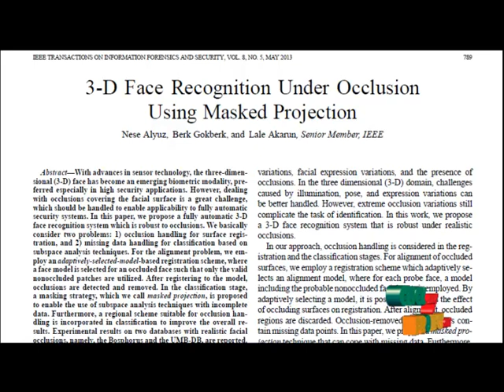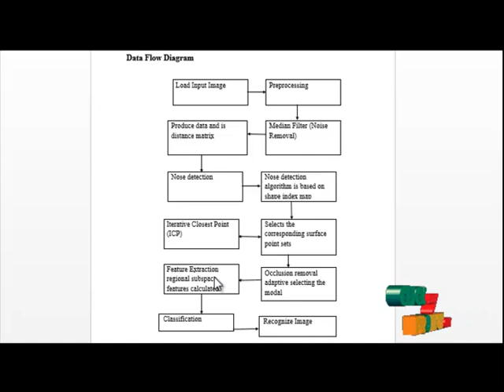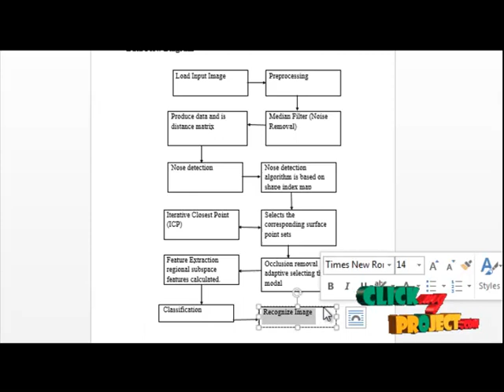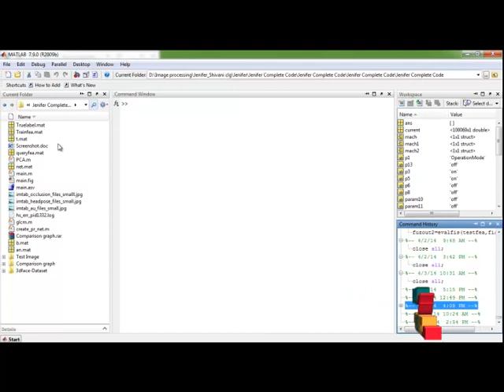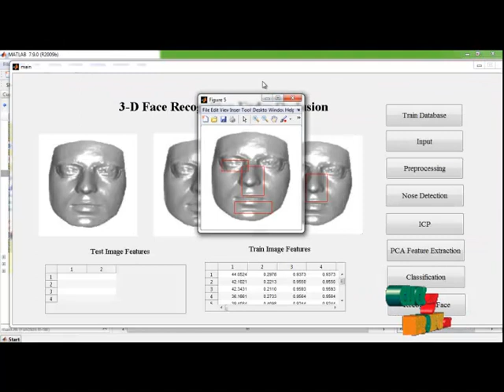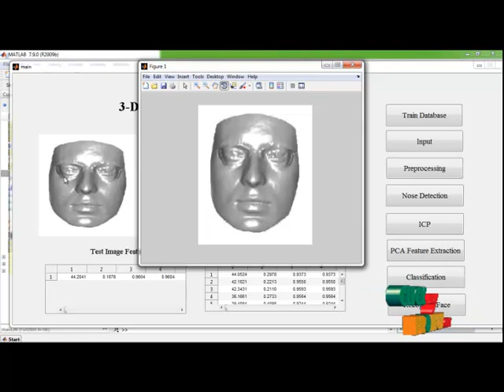Final Year Projects | 3-D Face Recognition Under Occlusion Using Masked Projection